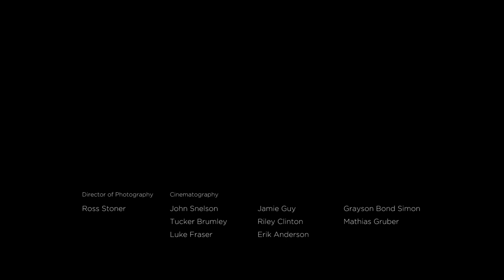The Rise | Episode 2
Check out The Rise | Episode 2 where the first three games of the season are recapped.  Get inside the program like never before.